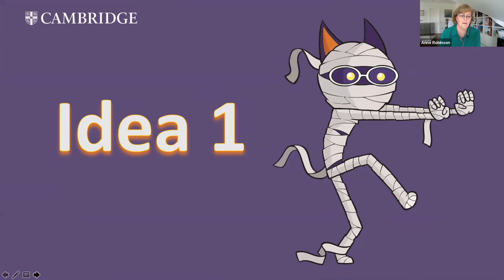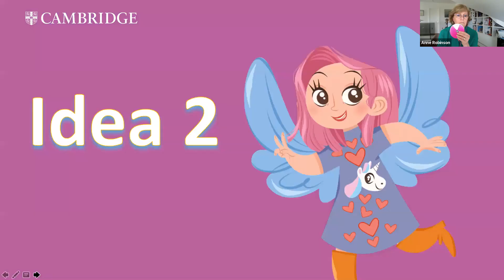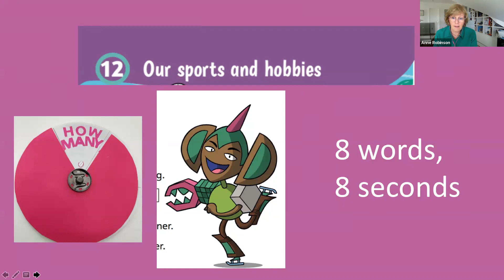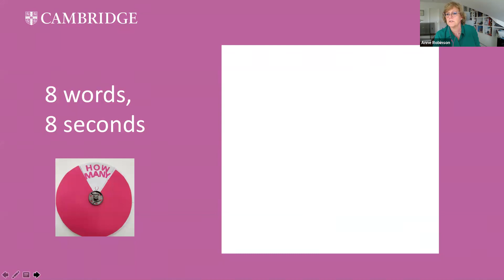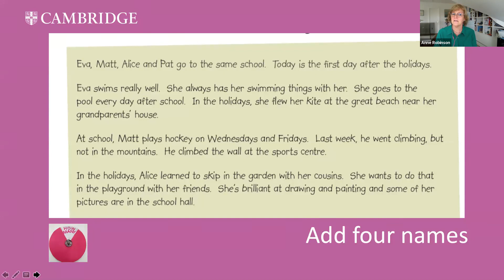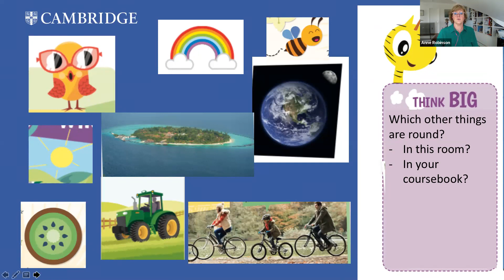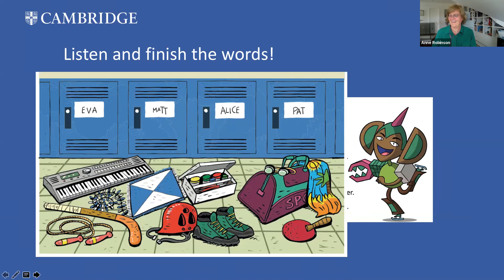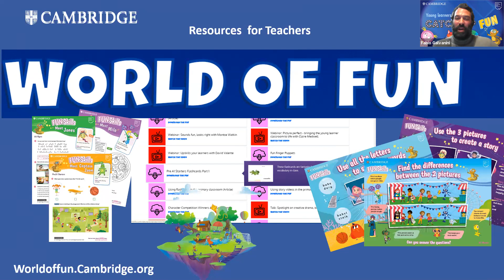5 FUN ways to get young learners to interact with content with Anne Robinson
What about taking content like audio and written texts, pictures, contexts and getting your students REALLY interacting with them? In this session, we’ll explore five FUN ways of doing this.  Ideas that you can take away and use with any content, at any level.